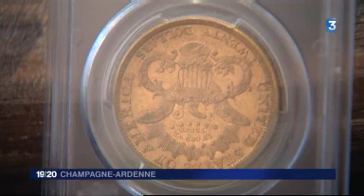Les Riceys : Un trésor de 497 pièces d'or sera vendu aux enchères à Los Angeles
Reportage diffusé par France 3 dans l'édition régionale du 19/20 (Champagne Ardennes) du 19 mars 2013